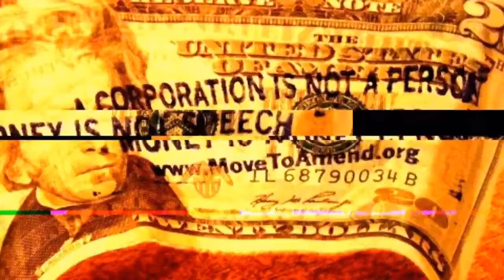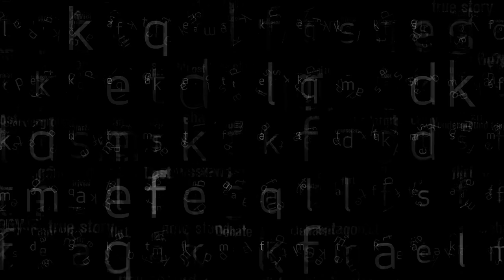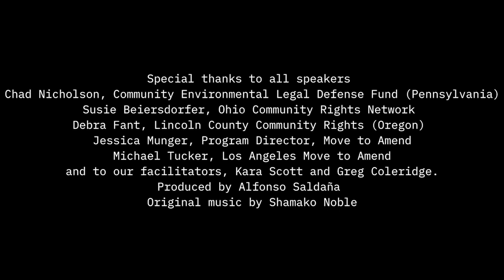STRIKING DOWN DEMOCRACY How our Rights are Hijacked by Corporations in our Communities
Laws and regulations passed by local elected officials and citizen-driven ballot initiatives protecting or expanding the health, safety and/or welfare of residents, the environment, and "democracy" are increasingly overturned by state and federal elected officials and courts. Political, economic, social, environmental and psychological harms are the results. This anti-democratic preemption of local decisions is due to a culture and constitutional rules protecting property and profit over people and the planet.

Learn about this problem and solutions both from the bottom-up and top-down from two organizations that centralize creating authentic democracy and abolishing corporate constitutional rights.

Speakers

Chad Nicholson, Community Environmental Legal Defense Fund (Pennsylvania)

Susie Beiersdorfer, Ohio Community Rights Network

Debra Fant, Lincoln County Community Rights (Oregon)

Jessica Munger, Program Director, Move to Amend

Michael Tucker, Los Angeles Move to Amend

The event is free, and all are welcome!